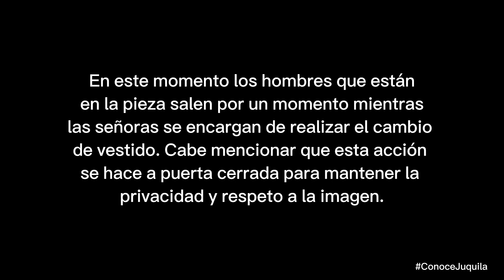Cambio de Vestido a la Virgen de la Asunción - Santa Catarina Juquila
Hoy de manera solemne como cada 5 de Agosto se realizó el cambio de vestido y aseo de la imagen de La Virgen de la Asunción patrona de uno de los barrios que conforman Juquila, dando inicio así con su festividad el día de mañana con el rezo de la novena.

Te compartimos los momentos más importantes de este día.